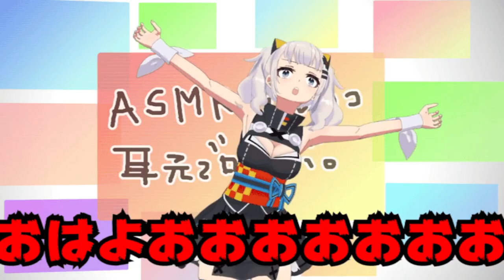mugen 1.1 fmx duke nukem, gweelay, mr.kill, doomguy vs vtuber